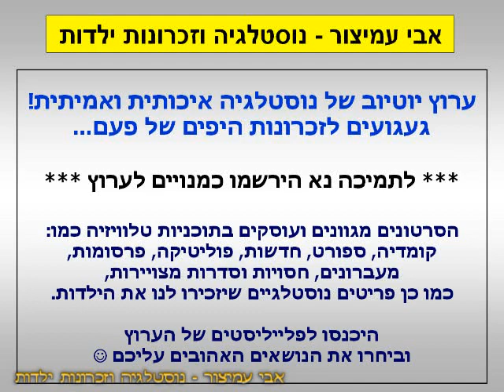הפסקת פרסומות - פרוסטיס של קלוגס - ערוץ 2 - שידורי קשת - 05/11/1998 - סרטון #310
בתוכנית זבנג - ערוץ 2 - שידורי קשת - 05/11/1998
פרוסטיס - פתיתי תירס של קלוגס - הראשון בעולם הטעים מכולם

בברכה,
אבי עמיצור.